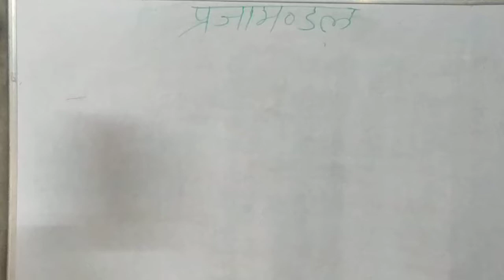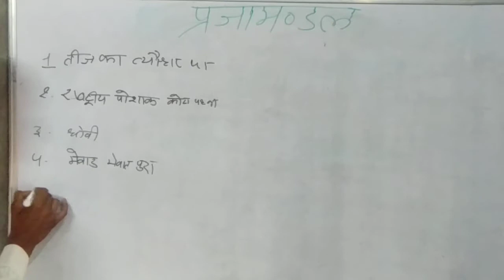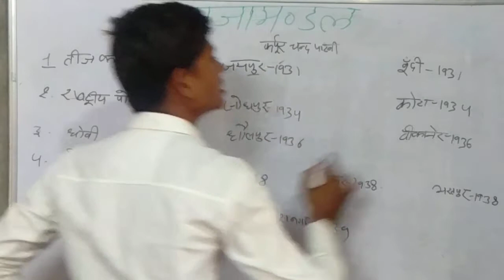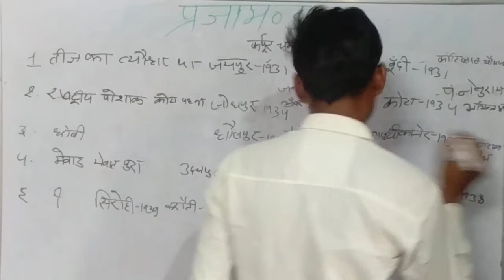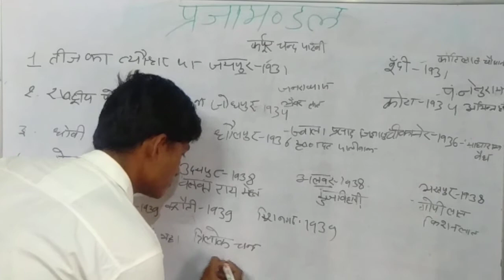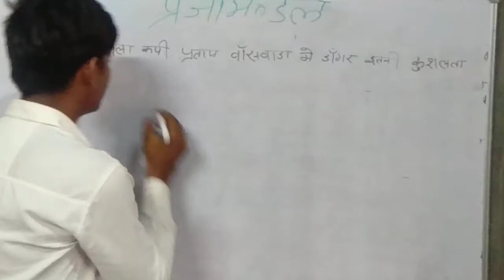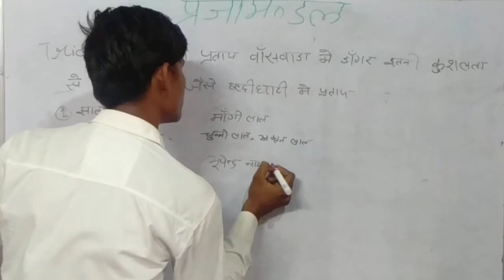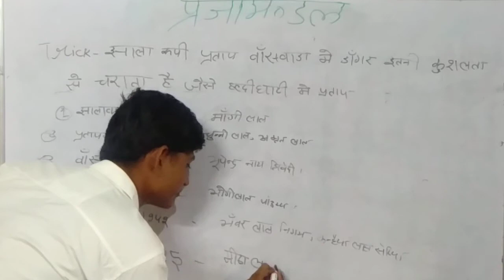Rajasthan GK Praja Mandal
राजस्थान प्रजामंडल को याद करने की ऐसी ट्रिक कि कभी भूल ही नहीं पाओगे